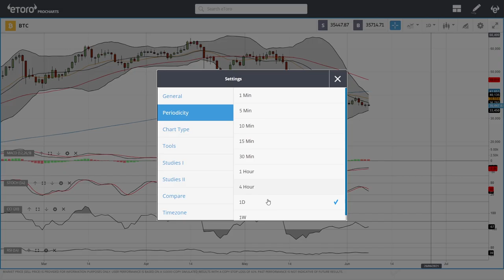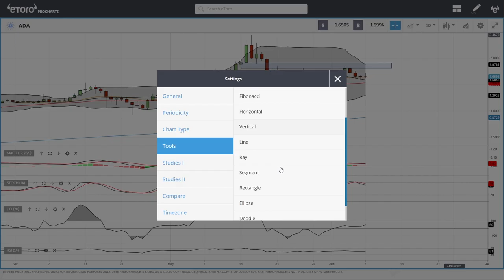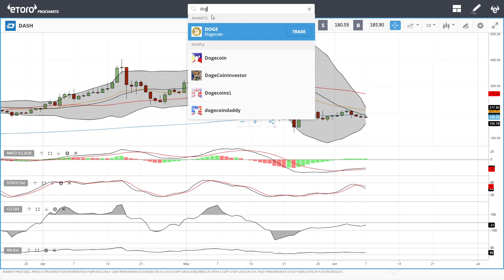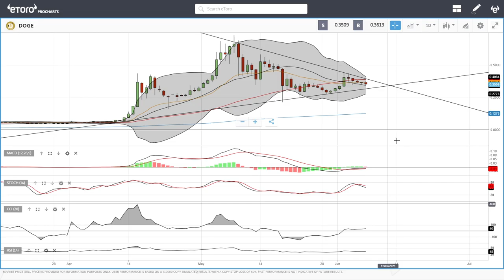Bitcoin, Ethereum, ADA, Litecoin, NEO, DASH, Dogecoin daily forecast for June 8, 2021